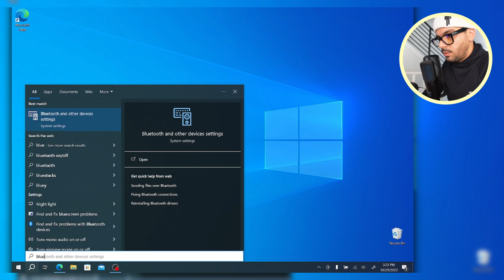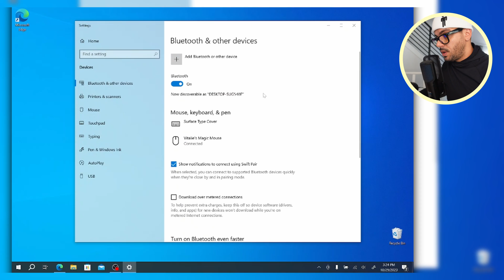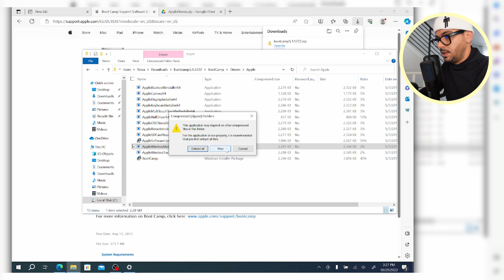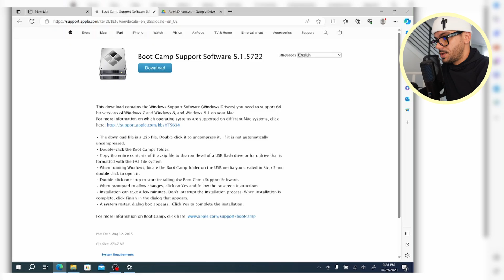Magic Mouse Windows Scrolling Fixed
Here's how to fix when Magic Mouse won't scroll on Windows 10. Buy me super thanks if you want a cookie.